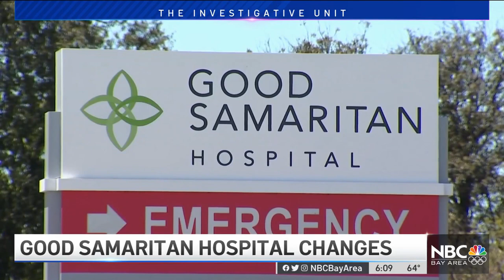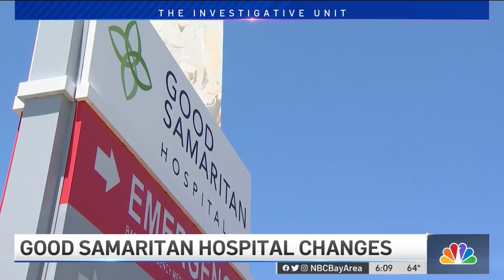Good Samaritan Hospital Changes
Another top executive at Good Samaritan Hospital is gone. NBC Bay Area Investigative Reporter Candice Nguyen has the details.